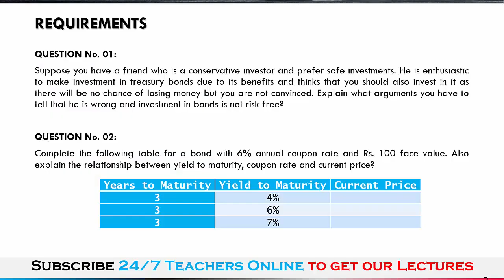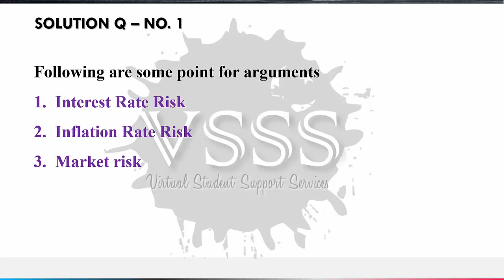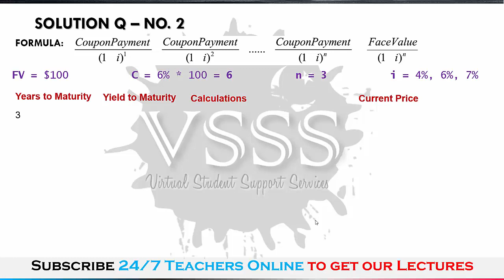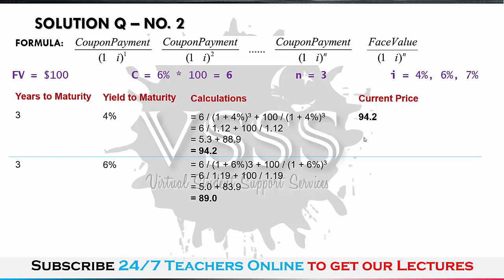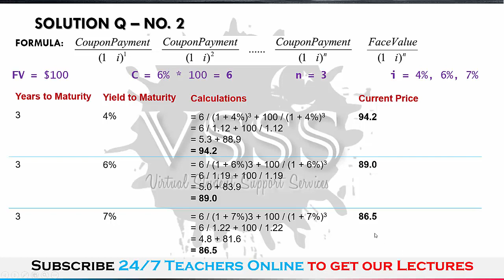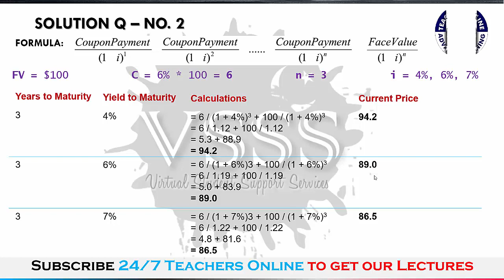SOLUTION Assignment No. 1 (MGT411 - Money & Banking) Fall 2019